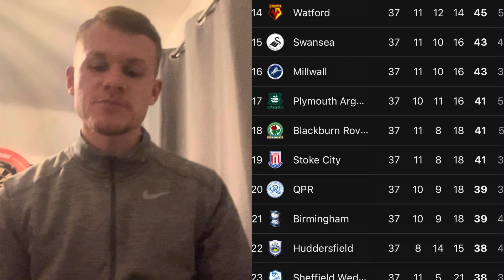ELECTRIC ATMOSPHERE!! *Protest against Owners* Middlesbrough 0-0 Blackburn Rovers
Rovers pick up another point on the road at the riverside against Middlesbrough.

Good performance today, tronstad making a massive difference in the middle of the park.